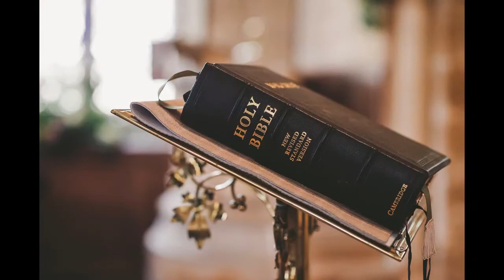The Righteous Prayer of the Faith (Pt.4) // Pastor Mitchell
Sunday Service, Nov.29.20_The Righteous Prayer of the Faith (Pt.4)